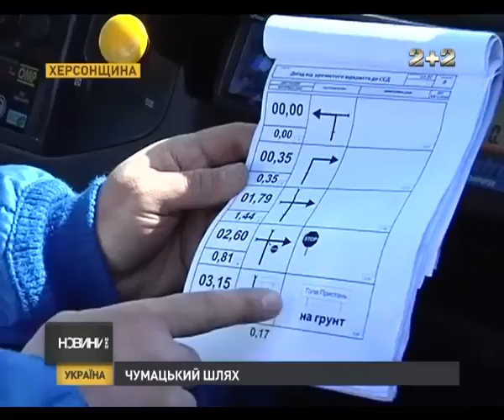"Новини 2+2" за 8 квітня 2013 року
"Новини 2+2" — це програма, в якій висвітлюються важливі події поточного дня. У кожному випуску програми буде розказано про основні економічні, культурні та політичні події, як в Україні, так і в світі. Новинну програму для справжніх чоловіків, веде оригінальна і яскрава українська телеведуча Кароліна Ашіон разом з Олександром Моторним.